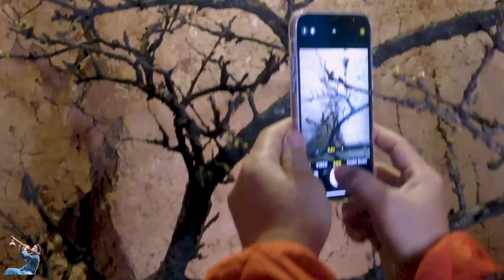CÁC CHỊ HỌ NGÔ THĂM NGHỈ NHÀ A PÁO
►CHÚC CÁC BẠN xem video vui vẻ.